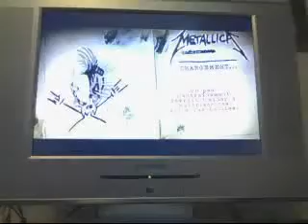Guitar Hero M: Am I Evil? Solo FC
Lolz at "over-reaction" xD I actually tried this solo 3 times before I fc'd it so no big deal ^.^
Recorded @ uStream.Tv